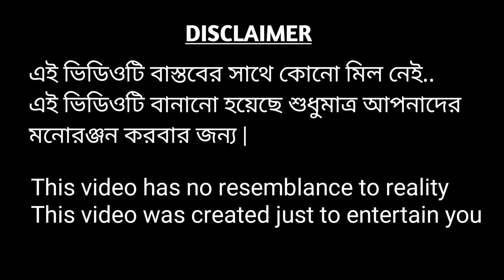মজা এলো না || Moja alo na || Bangla Funny video | New Purulia Comedy video 😁😁😂😂😂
chapui star present
MOJA ELO NA

বাংলা সুপার হিটস কমেডি ভিডিও দমফাটা হাসি...😁😁😁😁😂😂😂😂😂😂

Cast -
Sajal, Bapi, souvhik

Cinematography-
Nishikanta

Produced & Editor-
Kumar Rakshit (Mumbai)

Director-
Piyush

video is for educational purpose only.Copyright Disclaimer Under Section 107 of the Copyright Act 1976, allowance is made for "fair use" for purposes such as criticism, comment, news reporting, teaching, scholarship, and research.

আশা করি এই COVID-19🦠😷 পরিস্থিতিতে
 আপনারা বাড়িতে আছেন ভালো আছেন সুস্থ আছেন ভগবানের কাছে প্রার্থনা করব  আপনারা বাড়িতে থাকুন ভালো থাকুন সুস্থ থাকুন